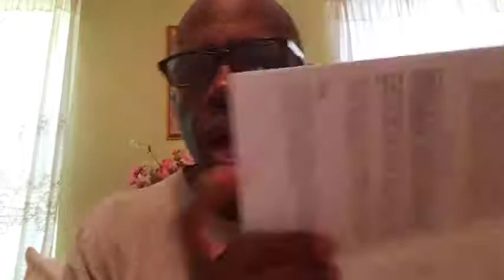Discipleship Character Series, session 12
Conversing about the reality of hell, and who it is actually made for...